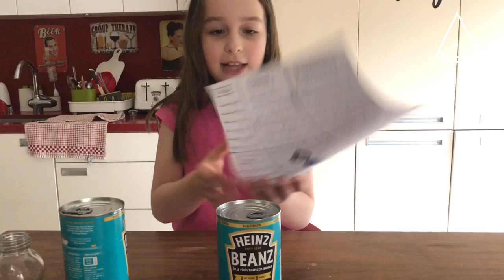Приглашаем в НАУЧНУЮ ЛАБОРАТОРИЮ | А пока смотрим и учимся ЭКСПЕРИМЕНТ от Лизы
Что вам понадобится, чтобы удивить тех, кого найдете дома:
- бумага
- две косервные банки
- одна пустая стеклянная банка (возможно, что придется срочно слопать целую банку варенья)
 Удачи! И до встречи в НАУЧНОЙ ЛАБОРАТОРИИ!